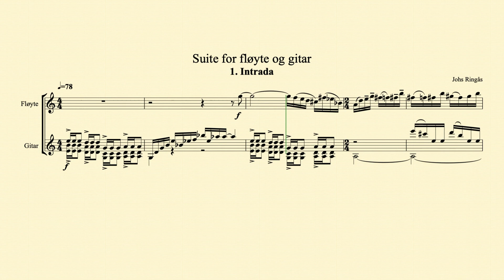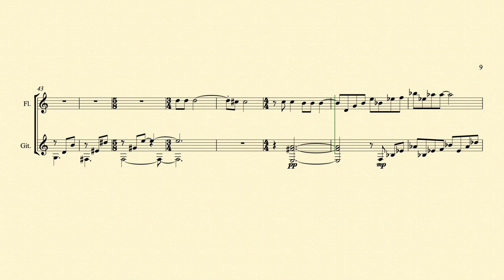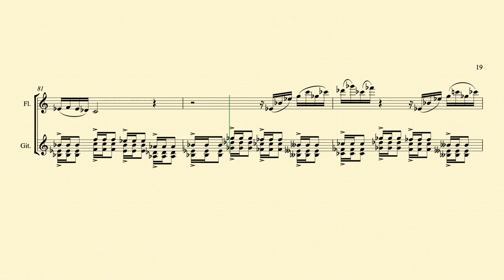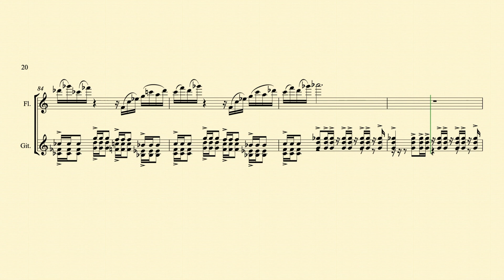Suite for fløyte og gitar, sats 1 Intrada